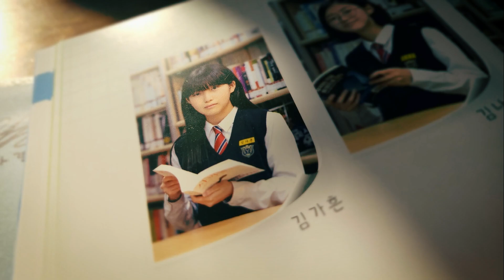컴퓨터 사망 기념(?) 간니닌니 미공개 사진 대공개~!! 간니닌니 17년간의 기록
빨리 컴퓨터 고쳐서 정상적으로 영상 업로드 할께요 ㅠㅠ